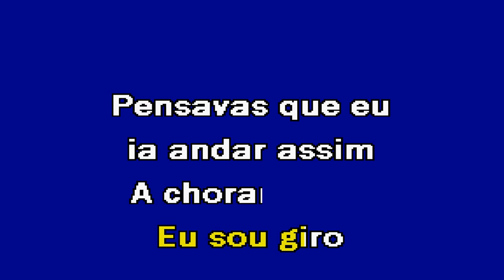SOU GIRO Ruben Aguiar Karaoke